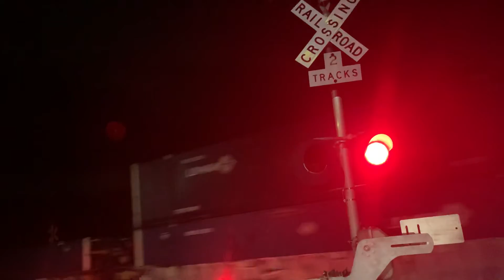Northbound Union Pacific intermodal train at dittmar road in Austin Texas plus mid DPU